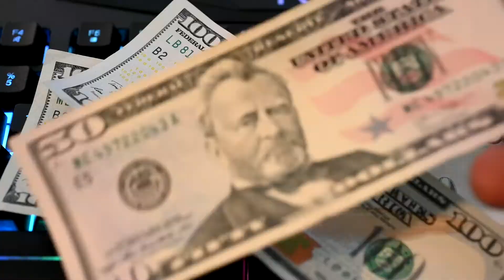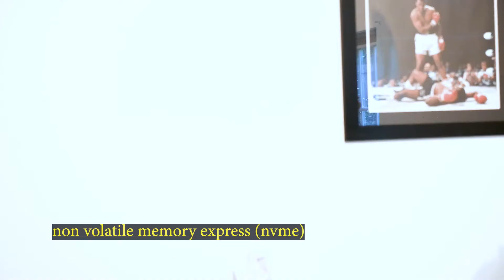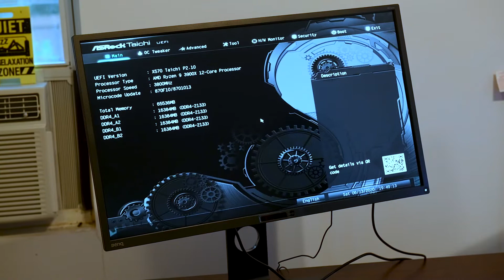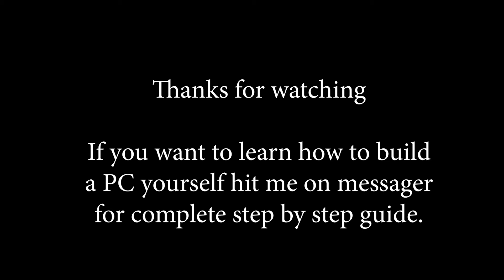How to build a 4k video editing PC